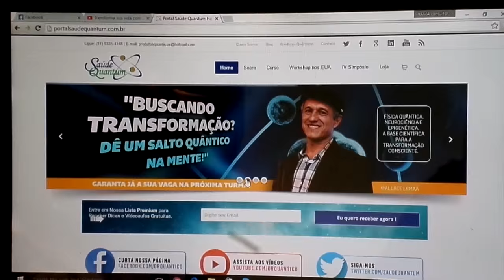Empoderamento Pessoal e Prosperidade superando as crises: o Salto Quântico de Penha | Wallace Liimaa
✭ Descubra o Método Cientificamente Comprovado para Despertar Seu Poder de Autocura e Transformação Pessoal, podendo Superar Doenças e Emoções Aflitivas e Viver com Saúde e Prosperidade em Todas as Dimensões da Sua Vida!

✓ Quer saber mais sobre o Simpósio Internacional de Saúde Quântica e Qualidade de Vida, o maior evento do mundo sobre o tema? Clique aqui:

✓ Quer saber mais sobre a ExpoQuantum, a maior feira do mundo de Saúde Quântica e Qualidade de Vida? Clique aqui:

Saudações Quânticas! ☼
- Dê Um Salto Quântico na Mente! -